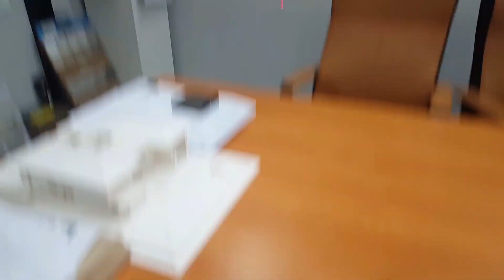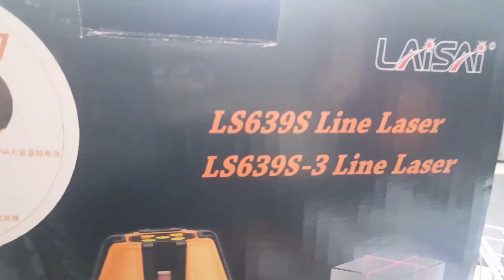เครื่องวางแนว เลเซอร์ทำระดับ LAISAI LS639SD (งานก่อสร้าง ตกแต่งภายใน) ทดสอบ